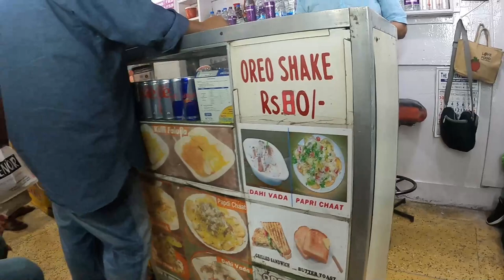Kolkata, India Shopping & Exploring this Unique City 🇮🇳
Shopping & exploring Kolkata
Bargaining For an Indian Cricket Jersey & Exploring Kolkata India

Welcome to Kolkata Indian today we explore Kolkata, India. In this video we buy a Indian cricket jersey, try some mango lassi in new market, see how a gigantic bus station looks like in Kolkata and see how a Indian park looks like In Kolkata. In India cricket is their top sport, and many Indians love cricket. I wanted to see how much a Indian cricket sports jersey would cost. I went to sports jersey market in Kolkata which is right now. Come to India to experience pure Indian culture and Indian food.

Kolkata
City in West Bengal
Kolkata (formerly Calcutta) is the capital of India's West Bengal state. Founded as an East India Company trading post, it was India's capital under the British Raj from 1773–1911. Today it’s known for its grand colonial architecture, art galleries and cultural festivals. It’s also home to Mother House, headquarters of the Missionaries of Charity, founded by Mother Teresa, whose tomb is on site.

India
Country in South Asia
India, officially the Republic of India, is a country in South Asia. It is the seventh-largest country by area and the second-most populous country.

india kolkata indianstreetfoodBargaining For an Indian Cricket Jersey & Exploring Kolkata India Bargaining For an Indian Cricket Jersey & Exploring Kolkata India